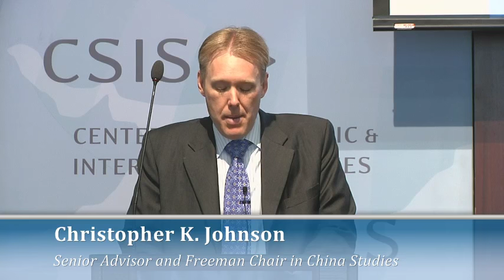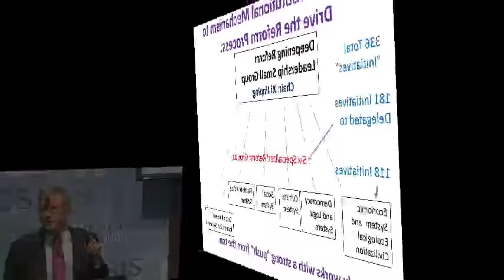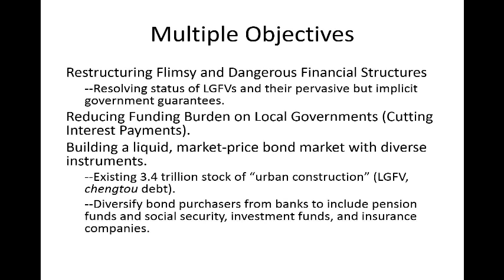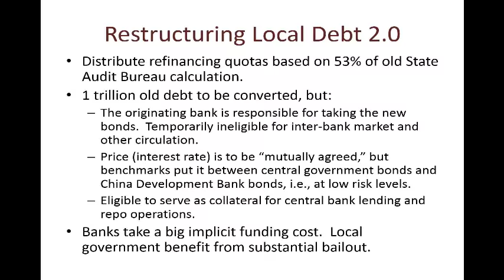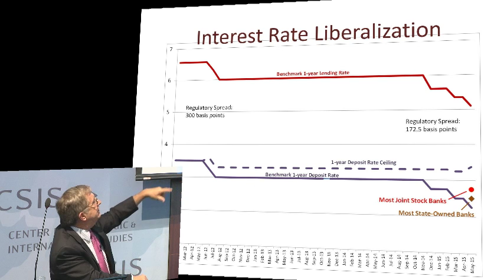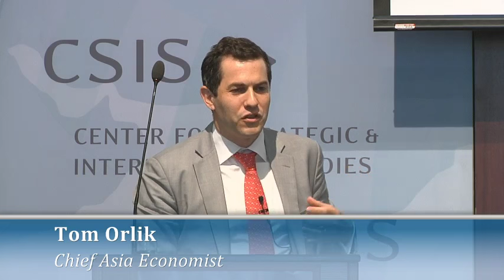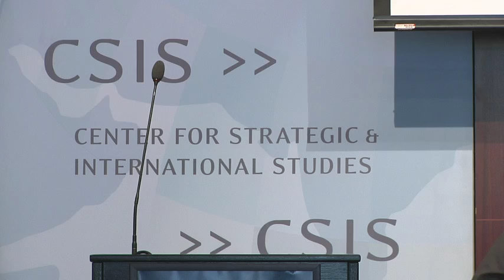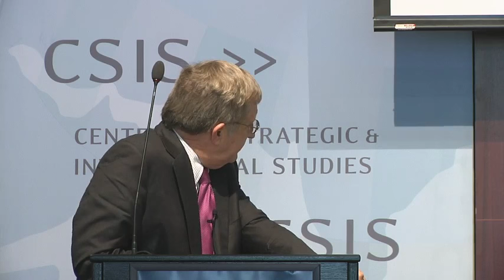China Reality Check: Xi Jinping's Economic Reforms: Progress, Challenges, and Contradictions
Barry Naughton
Sokwanlok Chair of Chinese International Affairs
School of Global Policy and Strategy
University of California, San Diego
with commentary from:

Tom Orlik
Chief Asia Economist
Bloomberg
Moderated by:
Christopher K. Johnson
Senior Advisor and Freeman Chair
CSIS Freeman Chair in China Studies
2015 is slated to be "the year of implementation" for China's economic reforms. Although major fiscal reforms have clearly begun, state-owned enterprise (SOE) reforms are still idling. What are the prospects of further economic reforms in the near- to medium-term? Please join us for what promises to be a rich discussion featuring one of the world's leading experts on the Chinese economy, Barry Naughton, with commentary from Beijing-based economist for Bloomberg, Tom Orlik.